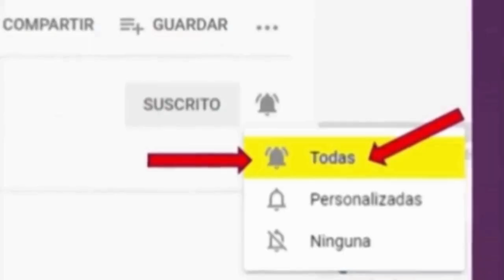Café Con Aroma de Mujer Avance Capitulo 48 – Telemundo